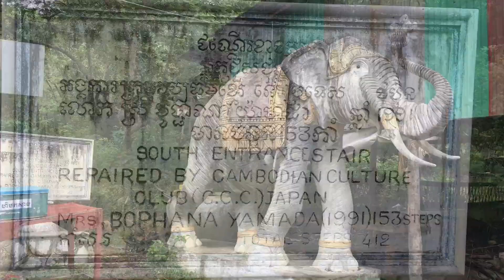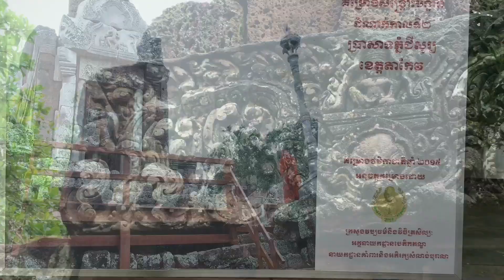On the way to TAKEO province, visiting CHISO mountain